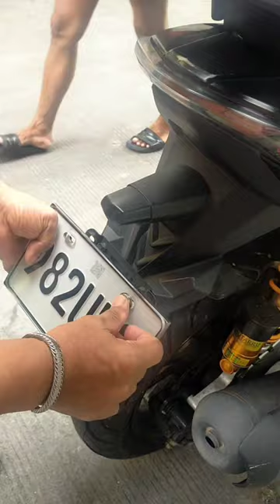Stainless steel plate holder installation 😁👌